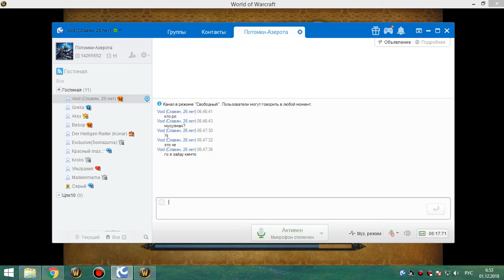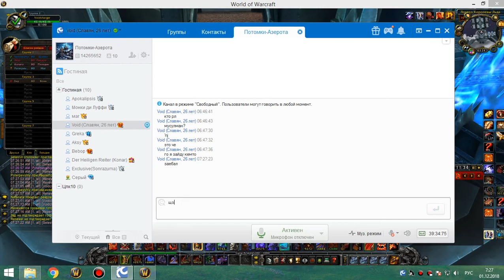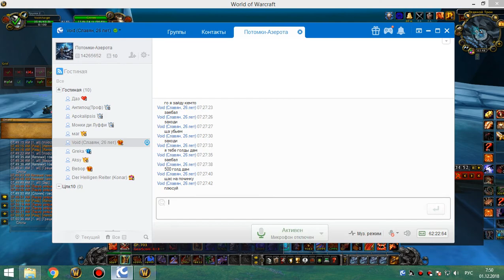Синдра лич 10 об с олчатом (Ночные приключения бибопа и войда) 01 12 18